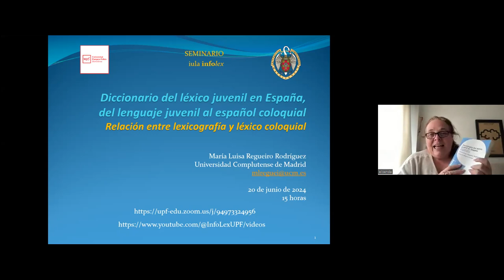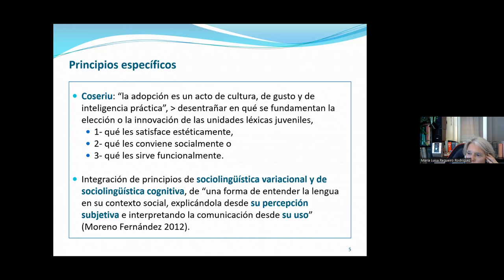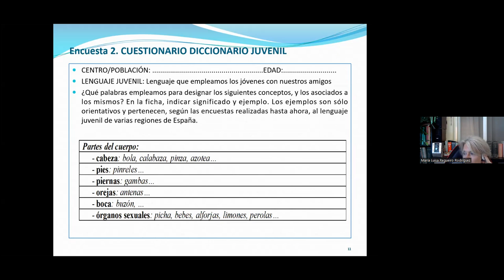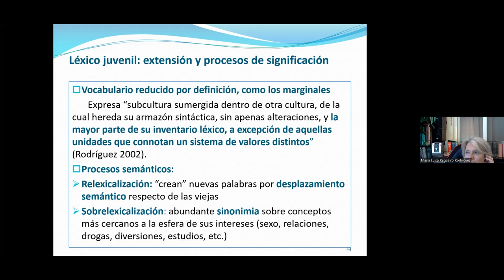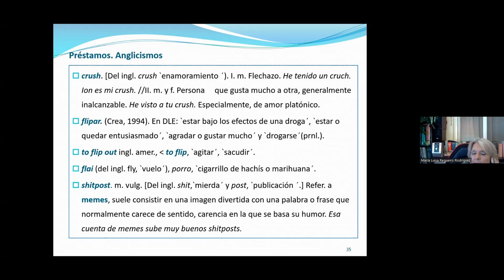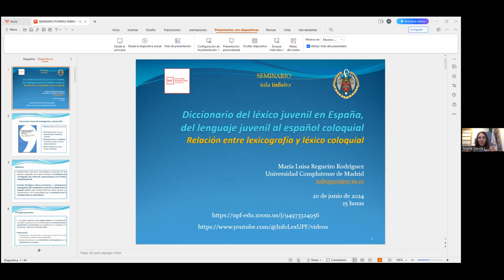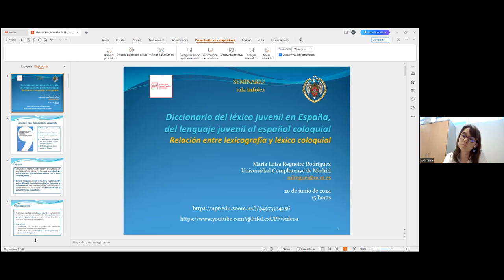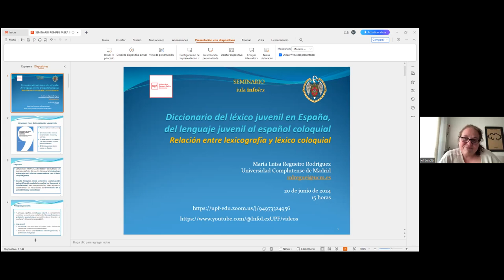Seminario: Diccionario del léxico juvenil en España (M. L. Regueiro)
Título completo: Diccionario del léxico juvenil en España, del lenguaje juvenil al español coloquial: relación entre lexicografía y léxico coloquial

La ponencia tiene por objeto presentar de modo general la génesis y el resultado del proyecto de estudio léxico-semántico y de catalogación lexicográfica del léxico juvenil en España que ha dado lugar a la publicación del Diccionario del léxico juvenil en España, del lenguaje juvenil al español coloquial. La investigación a lo largo de dos décadas (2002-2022) y mediante un amplio estudio de campo, con miles de encuestas y múltiples entrevistas, ha permitido confirmar la hipótesis de la influencia creciente del léxico juvenil en el español coloquial, en el habla general actual. Muchas de las unidades que constituyen el corpus léxico analizado y catalogado se han ido incorporando al general y se registran en el diccionario académico, lo que muestra su importancia sociolingüística en la coloquialización: la creación juvenil termina constituyéndose en el coloquialismo de todos.